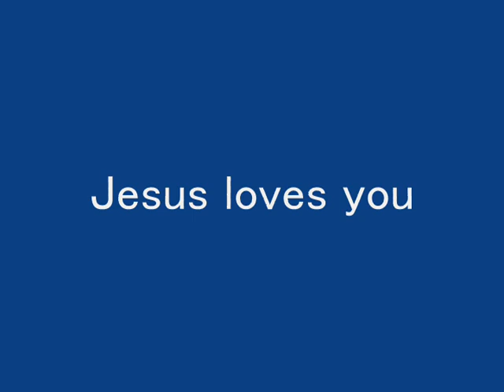2009 confederation Cup 表彰式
２００９年ワールドカップ前哨戦のコンフェデレーションカップでブラジルが優勝した。表彰式で、ブラジル代表のキョプテン・ルシオが　Ｉ　ｌｏｖｅ　Ｊｅｓｕｓ　のＴシャツをトランクスにはさませていた。隣りでカカも「　よく見えるように　　」と言わんばかりに気にしている様子がビデオに写っている。「　私はイエス様を愛している　」、彼らの深い信仰がにじみでているようだ。